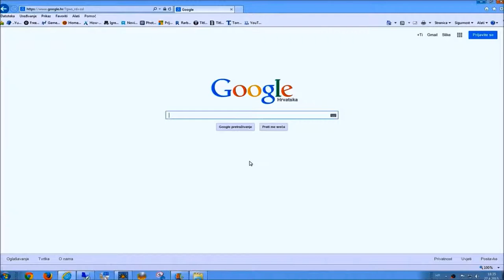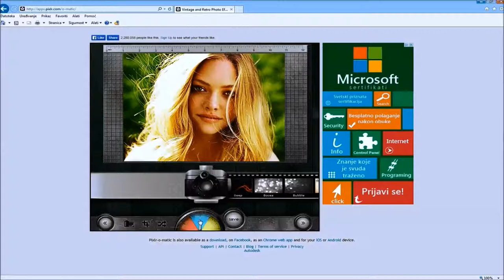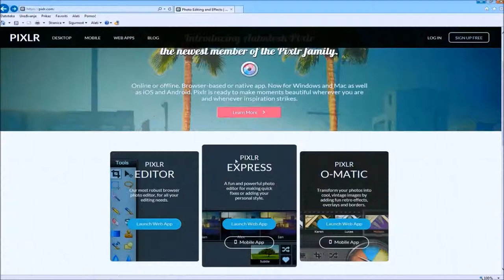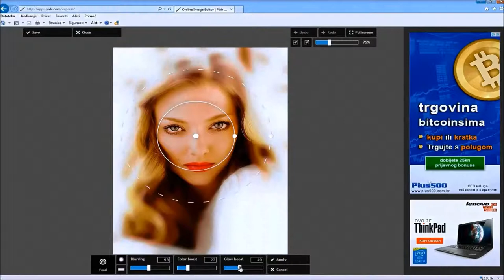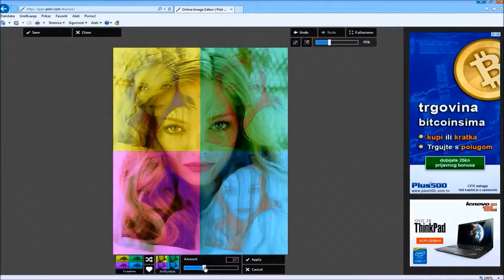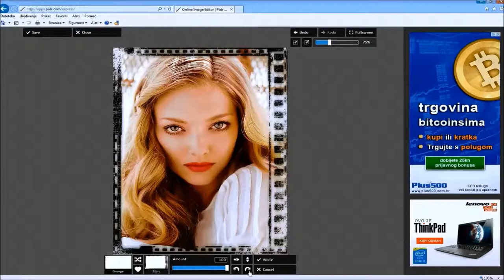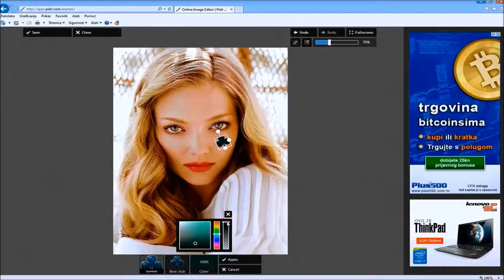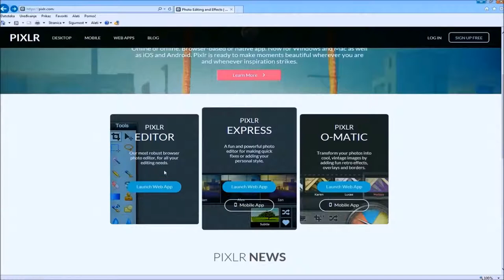Pixlr - Kako urediti fotografiju u internet pregledniku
Kako urediti fotografiju u internet pregledniku bez instaliranja programa koristeći web aplikaciju Pixlr - video tutorijal